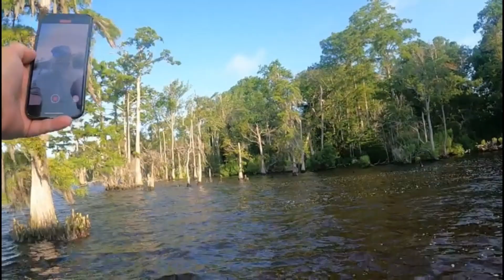Fishing with Bill on the Perquimans River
The number one purpose of this channel is to share knowledge of history while doing outdoor activities.  Fun, friendly and educational.